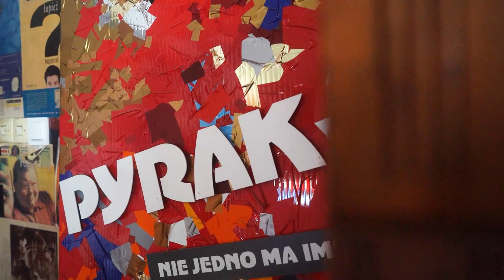Mozaiki Pyrak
Kolejny film, który miałem okazję zrobić dla Anna Pyrak to artystka z Dzierżoniowa, która zajmuje się tworzeniem mozaiki. Jest to osoba o niezwykłych zdolnościach artystycznych, która potrafi stworzyć wspaniałe dzieła sztuki z kawałków szkła, ceramiki czy kamieni.
Jednym z największych atutów artystki jest jej pasja i miłość do tworzenia mozaiki. Jest to artystka, która nie boi się wyzwań i zawsze stawia sobie wysokie cele, co prowadzi ją do nieustannego rozwoju i doskonalenia swoich umiejętności.
 Anna Pyrak to także osoba o dużej wrażliwości artystycznej i wyobraźni, co pozwala jej na tworzenie wyjątkowych i niepowtarzalnych dzieł sztuki. Jej mozaiki to zwykle skomplikowane wzory, które zachwycają precyzją i dbałością o detale, a także oryginalnymi i harmonijnymi połączeniami kolorów.
Ania to także osoba z dużym doświadczeniem i wiedzą w dziedzinie mozaiki. Potrafi ona doskonale opanować każdy etap tworzenia dzieła, od projektowania i wyboru materiałów, po precyzyjne cięcie, układanie i klejenie poszczególnych elementów. Jej mozaiki są zawsze dopracowane pod każdym względem, co czyni z niej jedną z najlepszych artystek w dziedzinie mozaiki w całej Polsce.
Oprócz swojej pracy artystycznej, Mozaiki Pyrak angażuje się również w działalność społeczną,  oraz uczestniczy w różnych projektach kulturalnych i edukacyjnych.
Wszystko to czyni z niej, nie tylko wspaniałego artystę, ale również inspirującą i pozytywnie nastawioną osobę, która przyczynia się do rozwoju kultury i sztuki w swoim mieście i regionie.